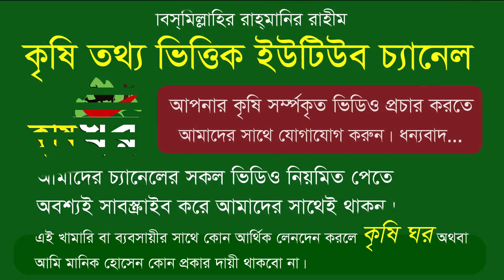আরে ভাই বলে কি টাইগার মুরগি খায় আম কাঁঠাল ! Tiger murgi - Murgi khamar || কৃষি ঘর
রানী পোল্ট্রি ফার্ম হ্যাচারী ( আড়ালিয়া, ধামরাই, ঢাকা ) মোবাইল নাম্বার : 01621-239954, 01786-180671
ইউটিউব চ্যানেল নাম্বার -- 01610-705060 ( মোঃ মানিক হোসেন এডমিন)
আমাদের দ্বিতীয় চ্যানেল...